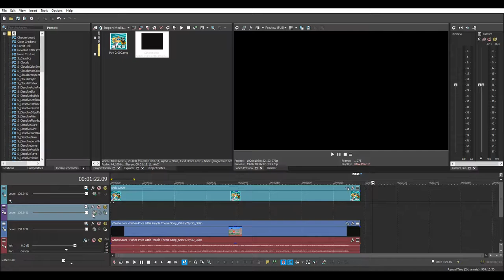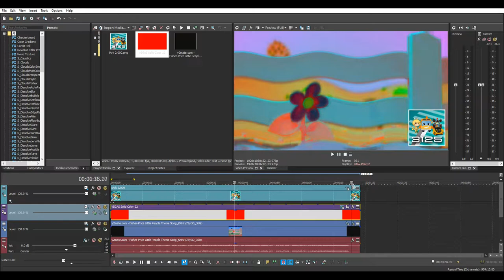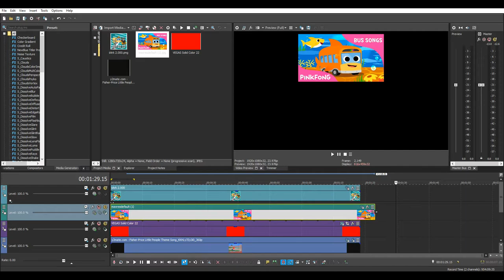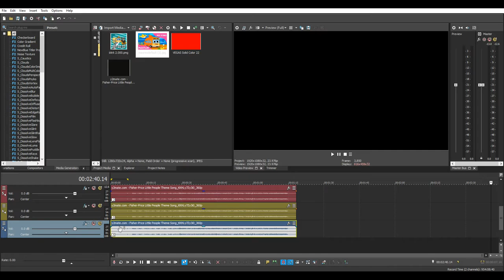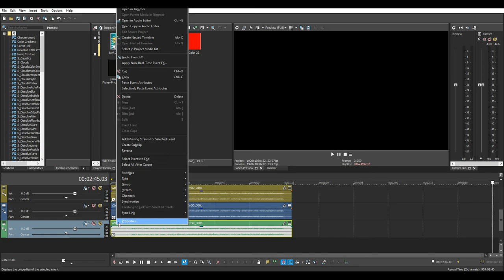How to make Cringe Major